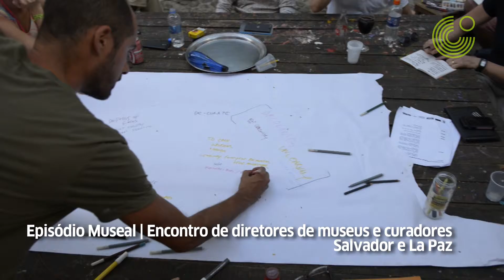Retrospectiva 2016 | Goethe-Institut São Paulo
Tudo o que aconteceu no Goethe-Institut São Paulo, apresentado pelos próprios colegas que fazem o Instituto ser o que é todos os dias!